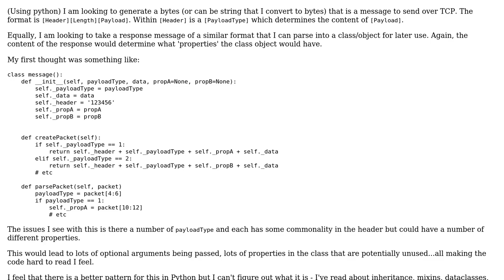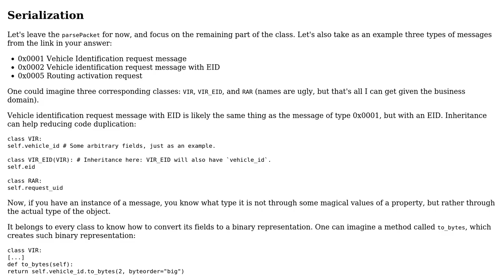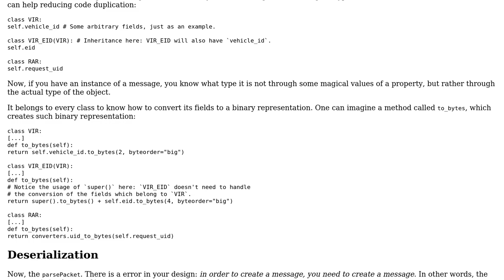Software Engineering: Python generating payload and parsing payload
With thanks & praise to God, and with thanks to the many people who have made this project possible! | Content (except music & images) licensed under CC BY-SA | Music | Images & others | With thanks to user SimpleOne user Arseni Mourzenko and the Stack Exchange Network Trademarks are property of their respective owners. You are responsible for your own actions.